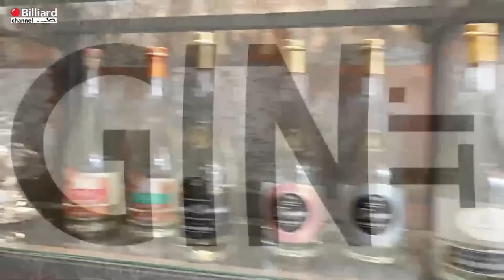Spadaro Malomo Paolo VS Consagno Vincenzo - Mondiali 2022 Calangianus - Selezioni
Trasmissione in diretta dei Mondiali di Stecca 2022, svolti nella città di Calangianus (SS), presso il Centro Expo.